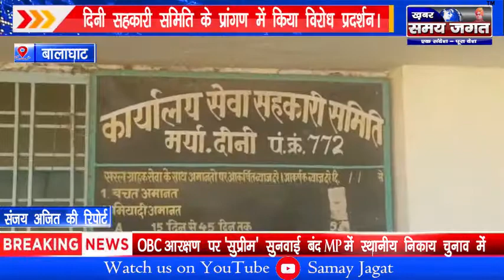बालाघाट - दिनी सहकारी समिति के प्रांगण में किया विरोध प्रदर्शन !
बालाघाट जिले से संजय अजित की रिपोर्ट